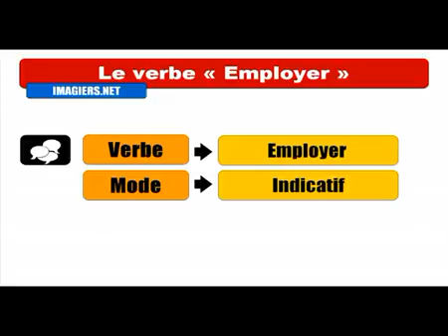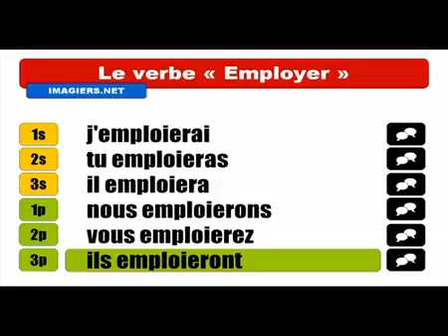Khanhom rean barang # Conjugaison # Employer Indicatif Futur Simple